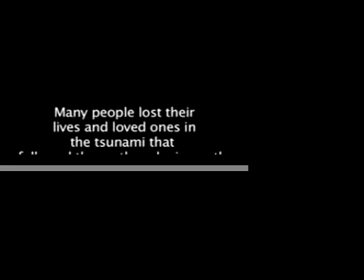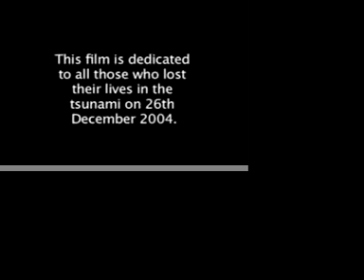Live seismograph of Indian Ocean Earthquake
Live seismograph of Indian Ocean Earthquake that caused the tsunami